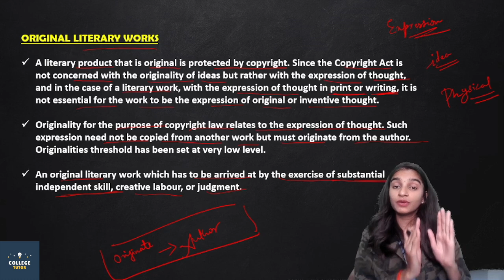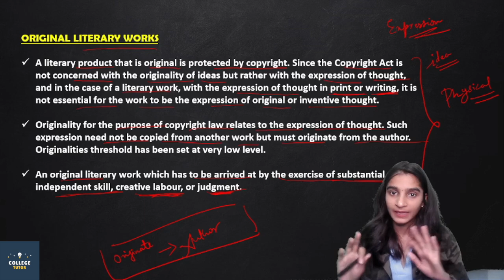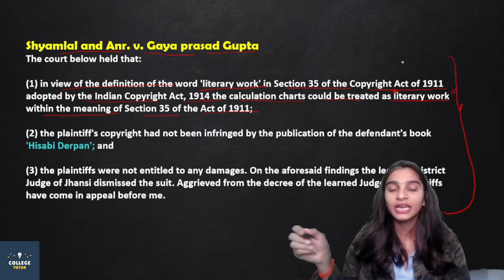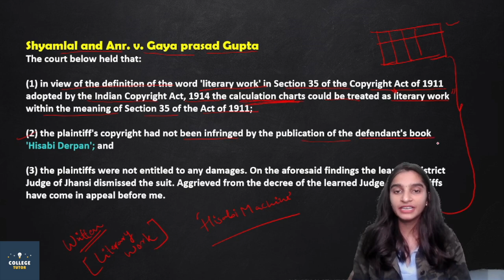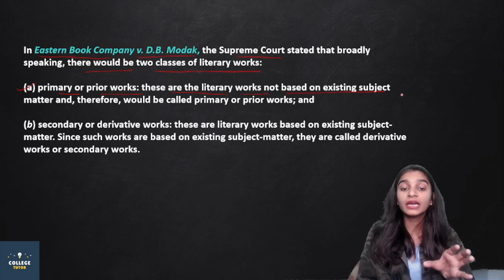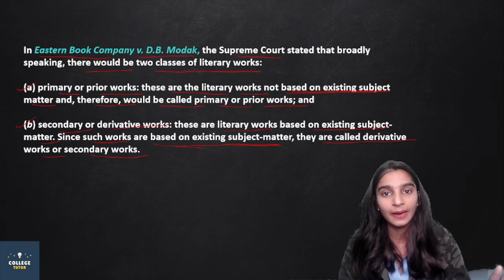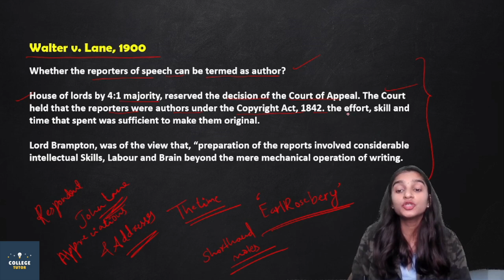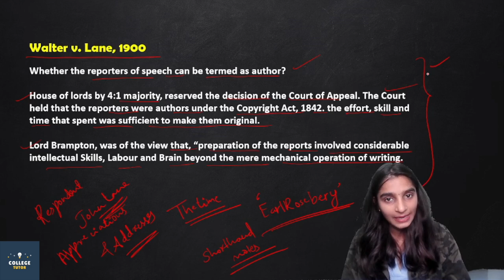Original Literary Work | Cases | Intellectual Property Rights | IPR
The Copyright Act defines “literary works” as “works, other than audiovisual works, expressed in words, numbers, or other verbal or numerical symbols or indicia, regardless of the nature of the material objects, such as books, periodicals, manuscripts, phonorecords, film, tapes, disks, or cards